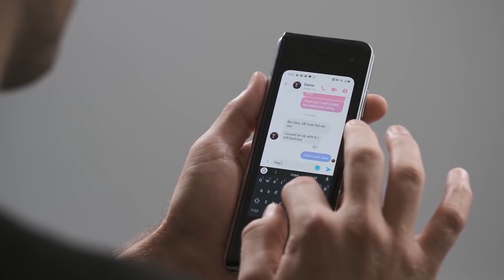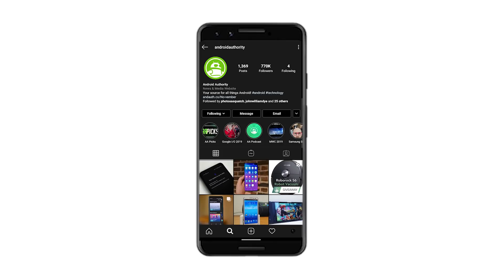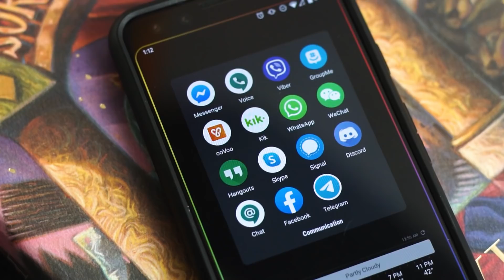Why do we still have phone numbers..?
Why do we still have phone numbers? They're relics of the past and currently, it seems like they cause more harm than good.